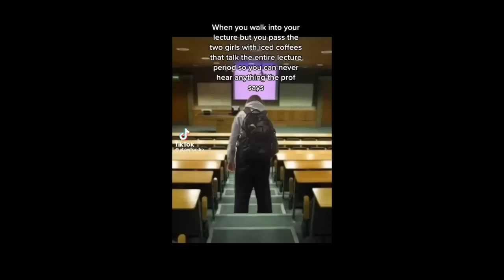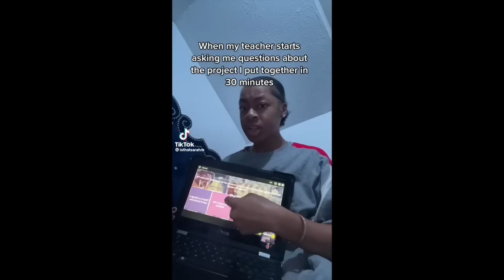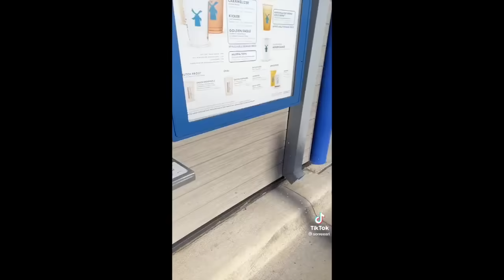The TikToks That Made Me Howl With Laughter